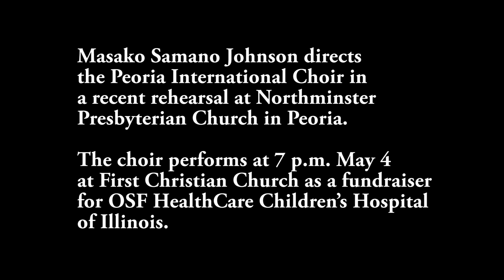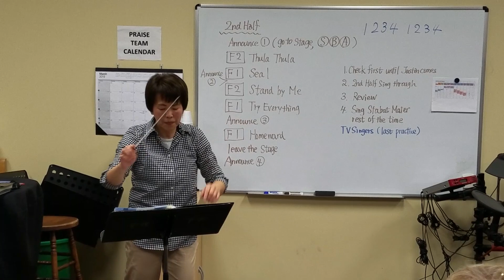Peoria International Choir rehearsal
Masako Samano Johnson directs the Peoria International Choir in a recent rehearsal ahead of their May 4 performance at First Christian Church, a fundraiser for OSF HealthCare Children’s Hospital of Illinois.